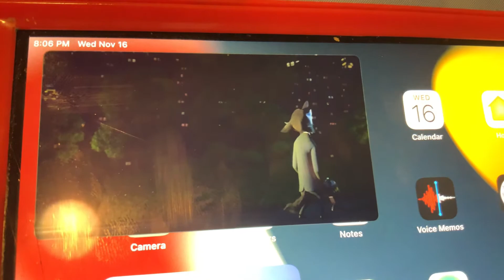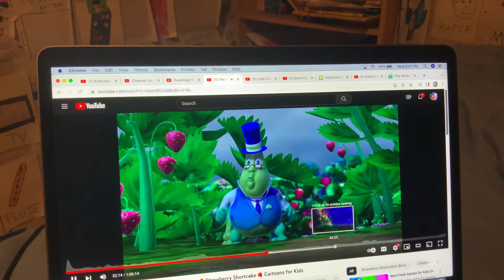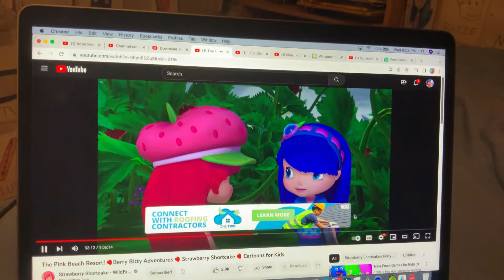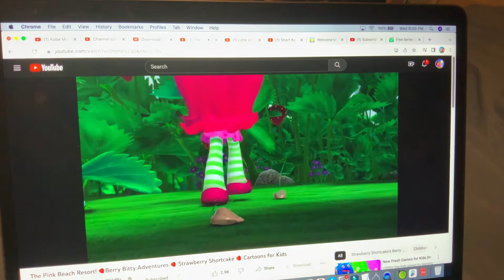Rock Dog, Strawberry Shortcake - Teamwork Us